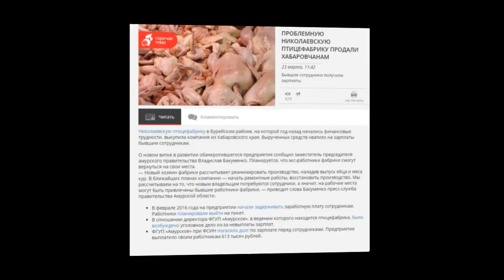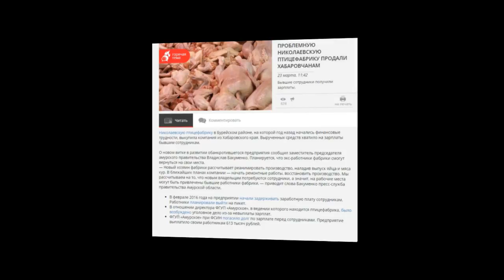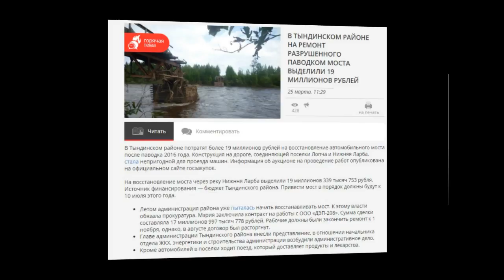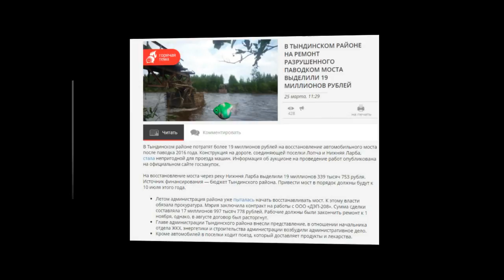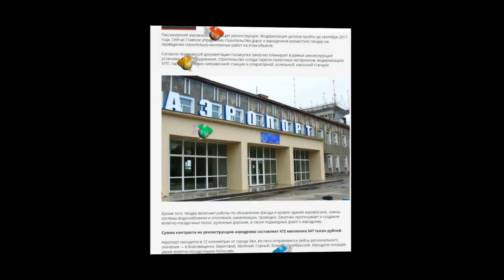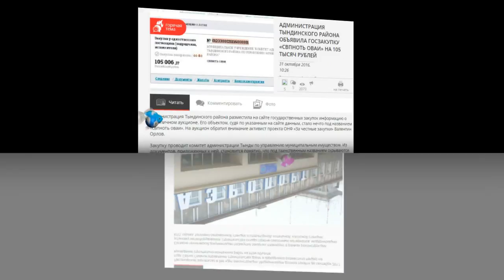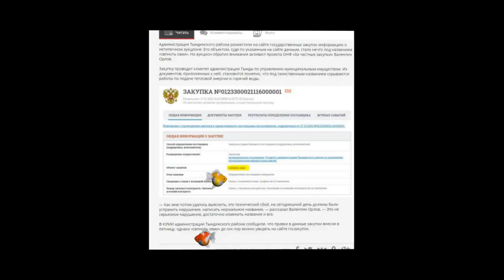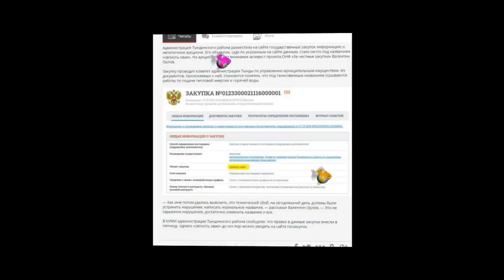Печать новости Амурской области 2